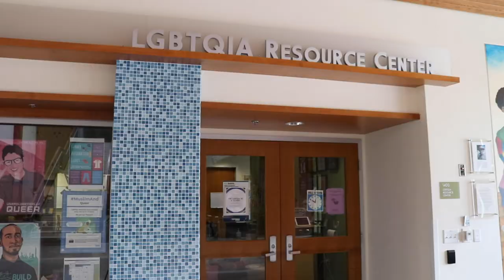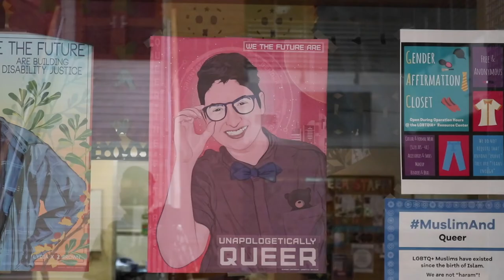UC Davis Communities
UC Davis offers a diverse community for students. Whether you are a new or continuing student, there is a place for everyone to celebrate intersecting cultures and personalities with a supportive group of mentors, allies, and friends. Find your community, today!